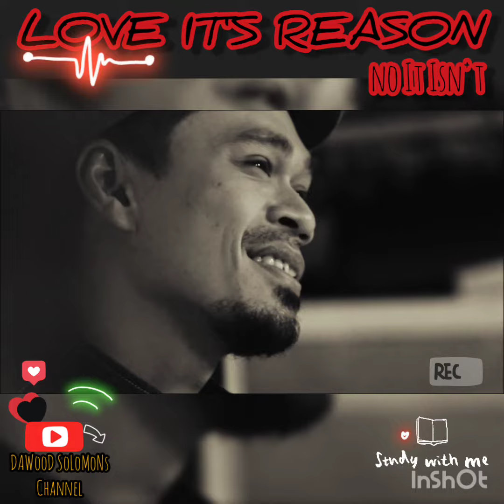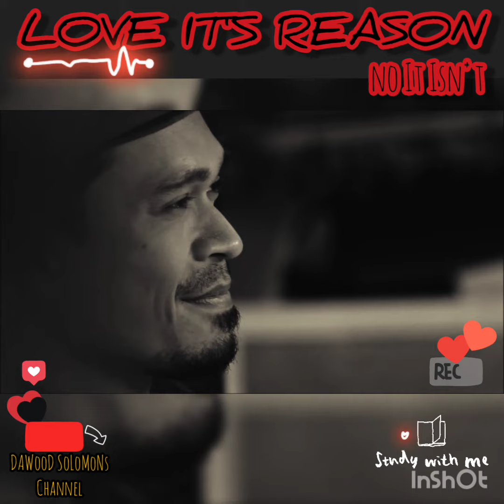IT' ALL ABOUT ♥️❤️🧡💛💚💙💜REASON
WHEN THE❤️HEART BECOME BLACK🖤+DARK🌚+STINK🤢

DAWeeD SoLoMoNs 🎨Art🖼️ & 🎤SinGING🎙️ Studio©
11:11 Eleven-Leven Version®
4.4.4 Times Two™
'Just Take A Look In To It'

by "DAWooD SoLoMoNs Eleven-Leven Art Painting & Singing Studio"